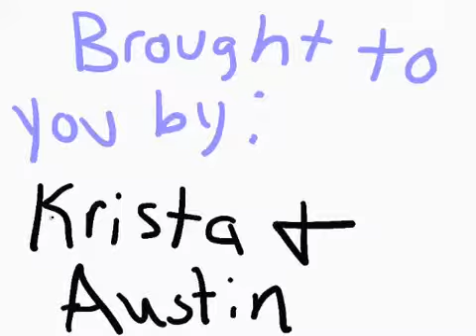7th Gr Study Skills - SQ3R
Learn about the basics of SQ3R.